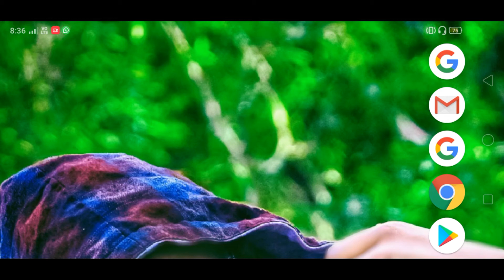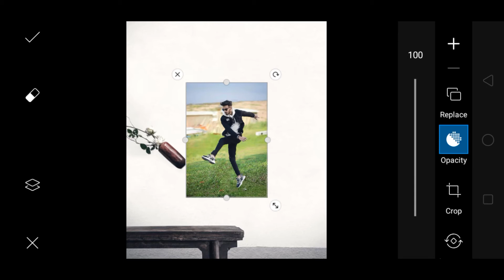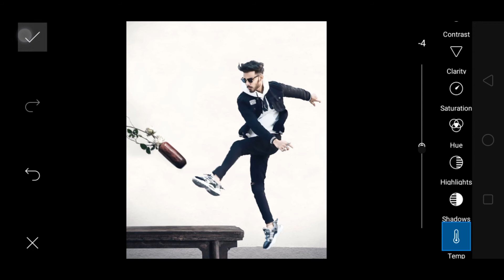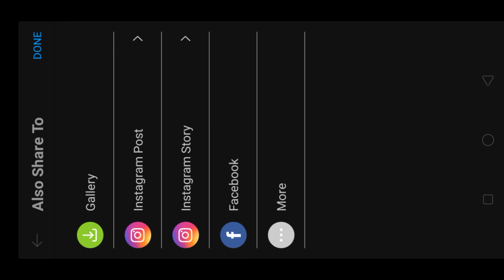Vijay mahar kick out negativity concept editing / vijay mahar photo editing in picsart / mr edits -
/?m=1

Picsart editing
Picsart new photo editing 2020
Vijay mahar editing in picsart
HM edits
Vijay mahar